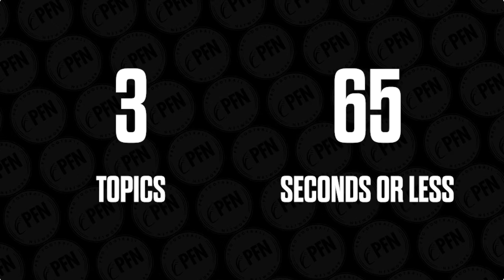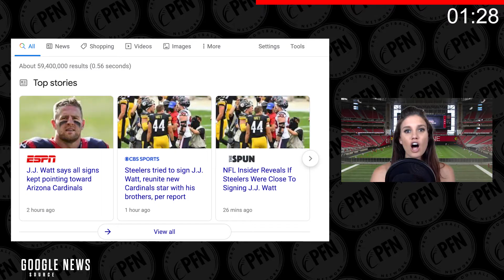J.J. Watt has a home while Alex Smith continues his search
Pro Football Network's Jessica Gonsalves breaks down three of the biggest storylines from around the NFL. J.J. Watt is now a member of the Arizona Cardinals, while Washington's feel-good story Alex Smith will apparently be searching for a new team. Also, Rams HC Sean McVay thinks Cam Akers can become a workhorse back in the NFL.